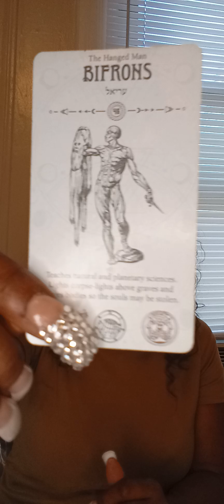These individuals do not want to go to jail(u do the crime u do the time)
September,19,24

I go by the name of Spiritual Grenade. Readings are timeless whenever your on your timeline. Please take what resonates if it do not apply let it fly. Entertainment purpose only

Self Love
self care
Tarot Reader
Spiritual Journey
Divine Counterpart
Divine Beings
Divine Feminine
Divine Masculine
Chosen Ones
Twin Flame
Soul Mate
Collective Message
General Message
Tarot Reading
Soul Family
Karmic Family
Spiritual Grenade